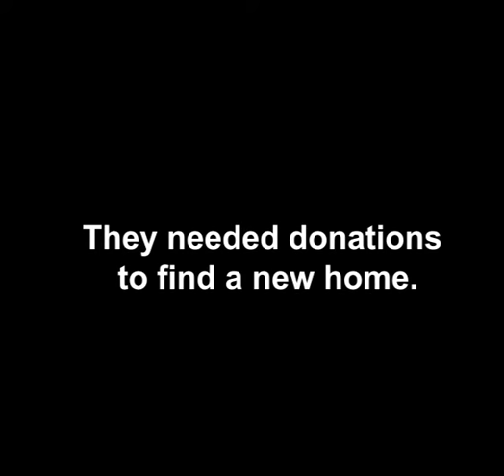Kittens dumped at a Mall | RSPCA South Australia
Kittens, Duke and Winston were callously dumped in the common area of an Adelaide mall. CCTV footage caught the moment their original owner disposed of the two, like they were garbage.

Through regular donations RSPCA South Australia was able to find them a new loving forever home. Give kittens like Winston and Duke a second chance through becoming a regular donor today.